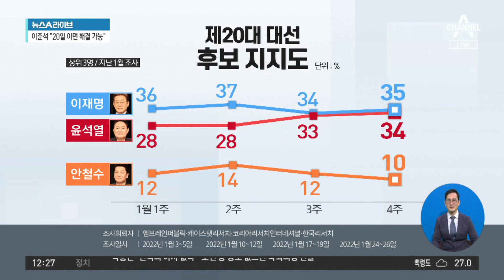“지지율 20일이면 해결”…이준석, 해결사 자처 | 뉴스A 라이브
“지지율 20일이면 해결”…이준석, 해결사 자처

■ 방송일 : 2022년 7월 4일 (월요일)
■ 진행 : 황순욱 앵커
■ 출연 : 장윤미 변호사, 천하람 국민의힘 혁신위원

[황순욱 앵커]
국민의힘 이준석 대표의 정치적 운명을 결정할 당 윤리위가 이제 사흘 앞으로 다가왔습니다. 고립무원에 놓인 이준석 대표는요. 20일이면 지지도 문제 본인이 해결할 수 있다면서 자신감을 또 드러내기도 했었는데, 자신의 역할론과 존재감을 더욱 키우려고 하고 있는 것 같습니다. 역설적으로 그만큼 본인이 지금 위태롭기 때문에 본인의 존재감과 가치를 계속 내세우고 있는 게 아닌가 이런 생각이 드네요.

〈평일〉
08시 50분 김진의 돌직구 쇼
12시 00분 뉴스A 라이브
17시 20분 뉴스TOP10
19시 00분 뉴스A

〈주말〉
12시 10분 토요랭킹쇼·뉴스A 라이브
19시 00분 뉴스A

〈평일〉
08시 00분 라디오쇼 정치시그널 (유튜브 라이브)
08시 50분 김진의 돌직구 쇼
10시 20분 김진의 더라방 (유튜브 라이브)
12시 00분 뉴스A 라이브
15시 50분 강력한 4팀
17시 20분 뉴스TOP10
19시 00분 뉴스A

〈주말〉
12시 00분 토요랭킹쇼·뉴스A 라이브
17시 40분 뉴스TOP10
19시 00분 뉴스A